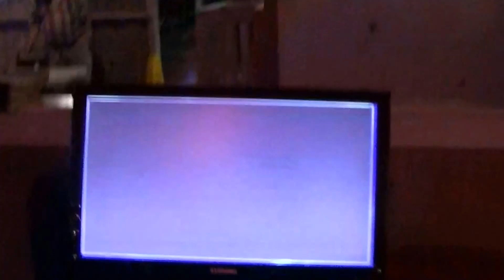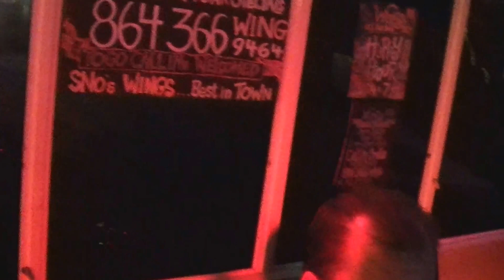Jimmy Joe Show at Wings 101,Abbeville,SC 5-2-2017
Man with fair comes in off the street and sings..